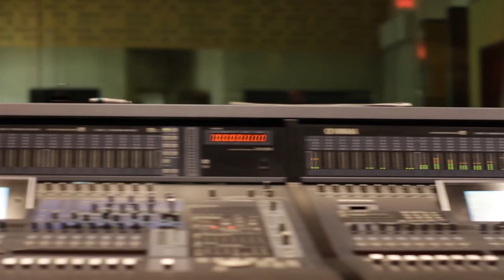El pintor a la luna - "Tótem" . EPK 2017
Registro de "Tótem", tercer disco del pintor a la luna grabado en el estudio "Enrique Santos Discepolo" de la Universidad Nacional De Lanús.

El pintor a la luna es: Maxi Rodas, Salvador Alcuri y Alexis Demartin
Técnico: Rodolfo Ferrari
Coordinador: Oski Grela.
Cámara y edición: Salvador Alcuri

Producido por el pintor a la luna y Discográfica del sur.